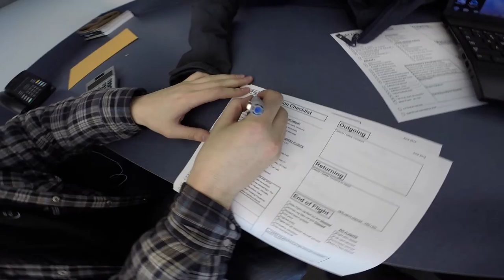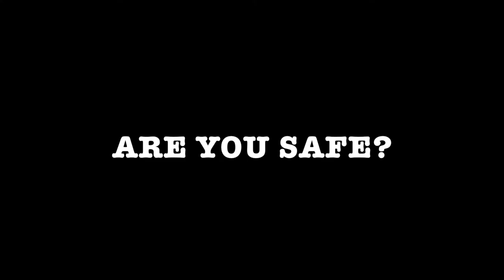Aviation IMSAFE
2nd year Confederation College Aviation Flight Management health and wellness assignment. LMR Brad, Buck loves rim